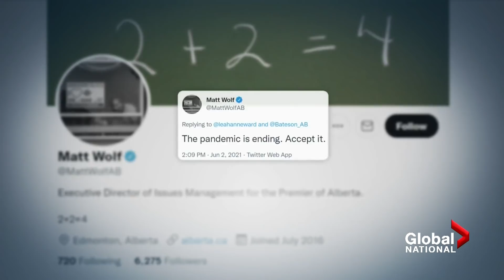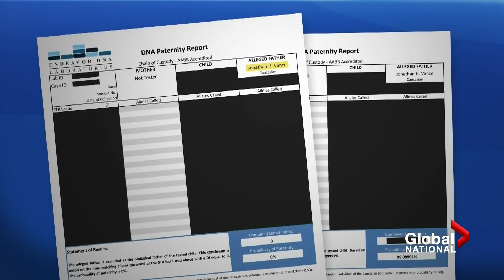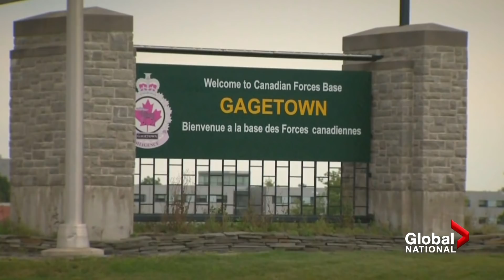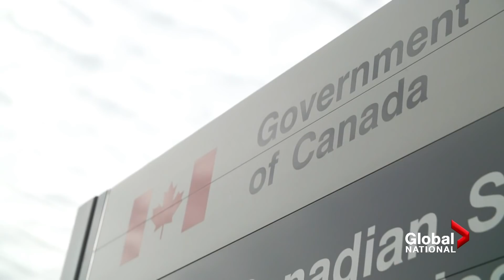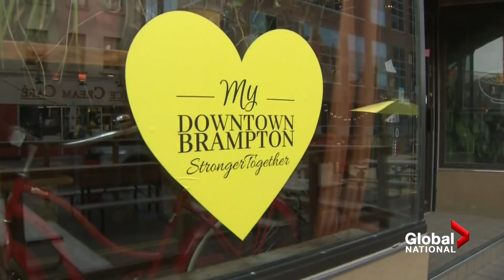Global National, Sept. 16, 2021 | Alberta faces COVID-19 crisis, premier offers partial apology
Alberta Premier Jason Kenney is apologizing — sort of — as the province faces a tidal wave of new COVID-19 cases and he faces his own surge of criticism for lifting restrictions too quickly and declaring the pandemic over. Heather Yourex-West looks at how Kenney's about-face by resurrecting restrictions may come too late.

Liberal Leader Justin Trudeau is highlighting the crisis in Alberta as an example of why Canadians shouldn’t vote Conservative. But as Abigail Bimman explains, some are calling Trudeau out for sending mixed messages.

As Kenney reverses his province's restrictions and faces an onslaught over criticism over how he handled the pandemic, Mike Le Couteur explains why federal Conservative Leader Erin O'Toole is now staying silent.

Ontario's densely populated Peel Region, including the city of Brampton, is packed with people who aren't loyal to a particular political party. As David Akin explains, that makes the area a fertile ground in the federal election.

The NDP is once again promoting its plan to make housing more affordable for Canadians. Robin Gill reports from Toronto, one of Canada's most expensive housing markets, where party leader Jagmeet Singh made his case.

The Ontario city of Brampton, home to 600,000 people, only has one hospital. The facility was already stretched before the pandemic, and it's now at its breaking point. Jeff Semple takes you inside Brampton Civic Hospital.

The probability that Gen. Jonathan Vance, a retired top soldier accused of sexual misconduct, fathered one child with Maj. Kellie Brennan, his accuser, is just shy of 100 per cent, according to paternity test results shared with Global News. Mercedes Stephenson reports.

In Ontario's Peel Region, the province's COVID-19 hot spot, essential workers are bearing the brunt of the health crisis. For many residents, the lack of federal support for the high-risk, racialized community is top of mind heading into the election. Farah Nasser reports.